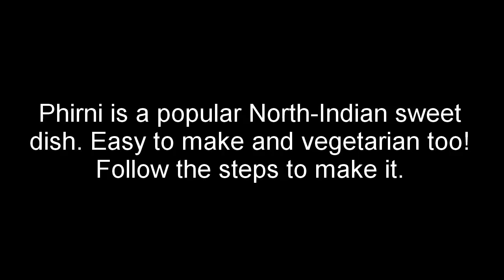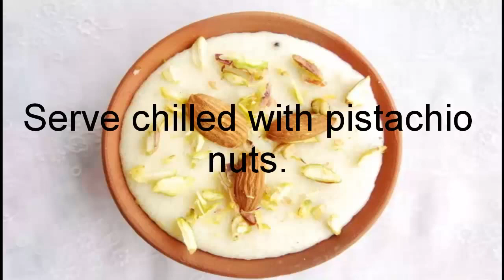How to Make Phirni a Rice and Milk Dish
in this video you will see How to Make Phirni a Rice and Milk Dish
Phirni is a popular Pakistani sweet dish. Easy to make and vegetarian too! Follow the steps to make it.
Ingredients
2 liter (0.5 US gal) milk
100 grams rice
water
1/2 cup sugar
1/2 teaspoon cardamom powder
1/2 cup pistachio nuts
Some soaked saffron strands (optional, but better if added)

Soak the rice. At least 3-4 hours before preparation of the dish, put the rice in a bowl, add water so that it reaches a little over the rice.
Grind the soaked rice to make a paste.
Boil the milk in a pan.
Add sugar and rice paste to the milk.
Cook until thick.
Mix in the cardamom powder and saffron in the thickened milk.
Stir a while.
Remove from stove and keep in refrigerator for at least 2 hours.
Serve chilled with pistachio nuts.

thanks